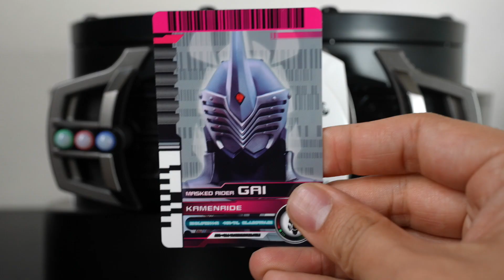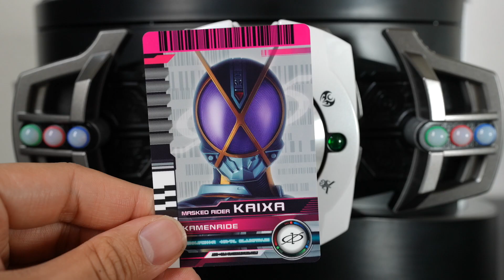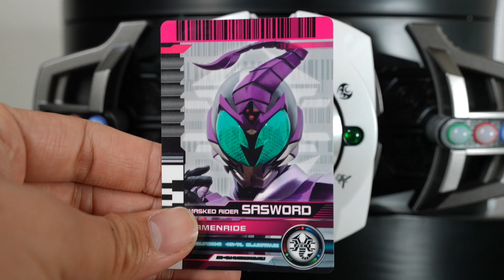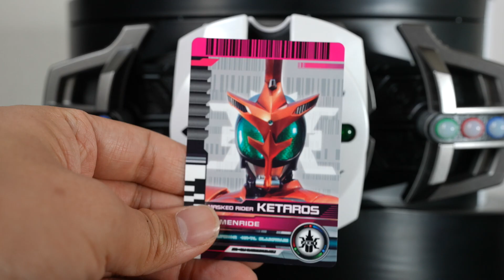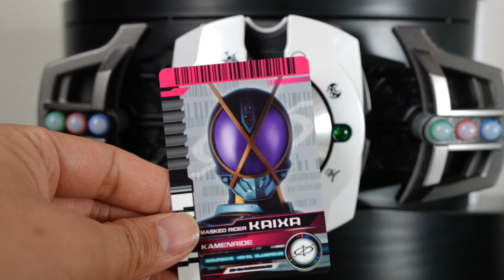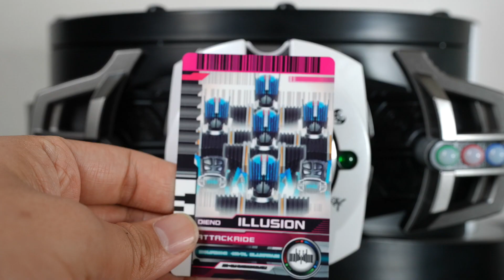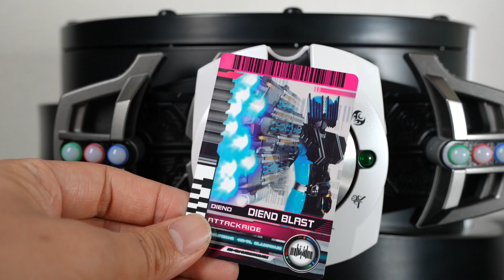仮面ライダーディケイド CSM ディケイドライバーver 2でディエンドのカードを使ってみた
仮面ライダーディケイド CSM ディケイドライバーver 2に
CSM仮面ライダーディエンド
ネオディエンドライバーのカードを使ってみました

つまるところ平成１期ライダーの音声は
大体収録しているいるということみたいですね